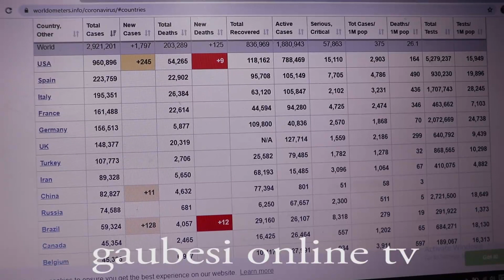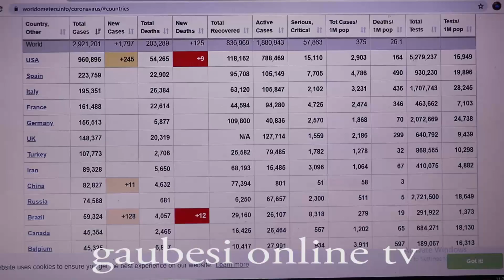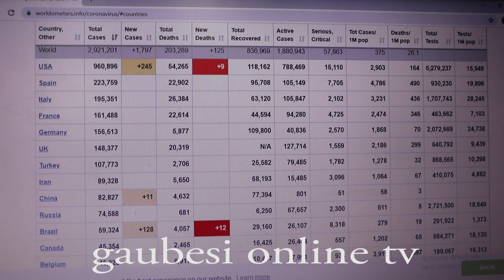Last update news of corona virus| कोरोना भाइरस बारे पछिल्लो ताजा अबस्था यस्तो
video source : Isha gurung face book account
Well come to our you tube channel
Edit :- Prakash  Rijal
Please like and follow our Unauthorized downloading and duplicating on YouTube channel and any other media platform is STRICTLY PROHIBITED and will lead to punitive measures.
अनुमतिबिना कुनैपनि क्लिप आफ्नो च्यानलमा हाल्न पाइने छैन । यदि यस्तो पाइएमा कारबाहि हुनेछ ।